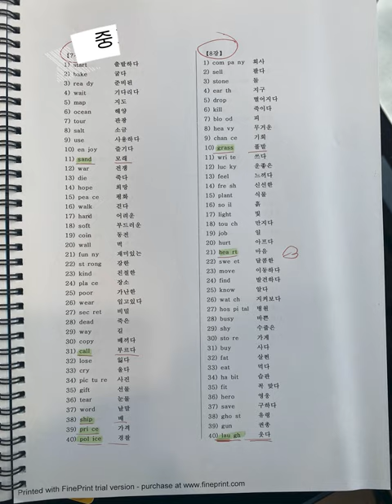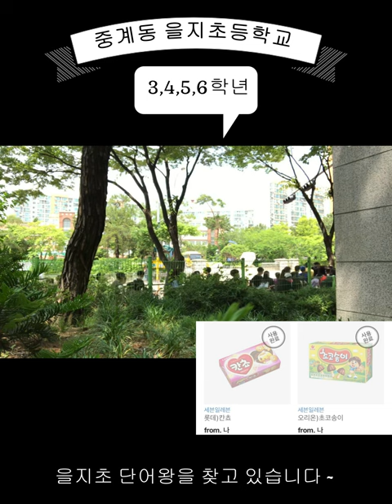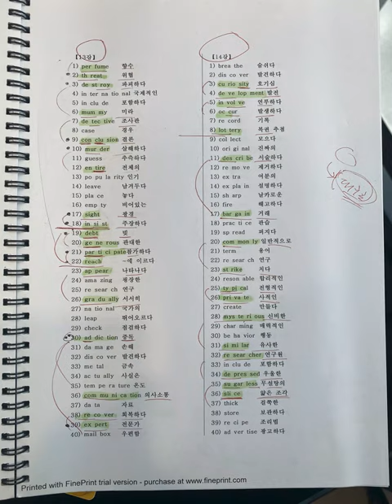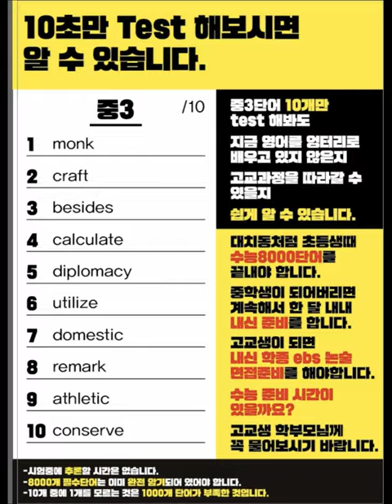을지초등학교 학생들 단어 수준은 어떨까 ?, 중계동영어학원